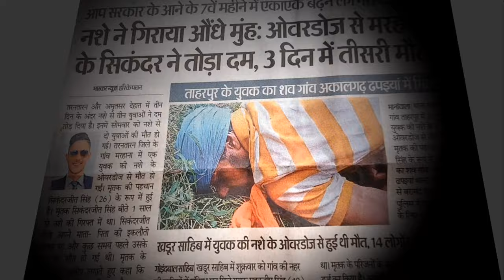10. Cheers to Life: "Celebrate Every Moment!" - YouTube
Here is step by step explanation, in the easiest way to Celebrate Every Moment.

Hope you’ll enjoy! If you have any suggestions please write down in the comment box down below.
19. #1 ग़ज़ल - नये अंदाज़ में कह गया फक्कड़ |eak nayi suruaat rakshabandhan par | 'Direct Dil Se'
20. #2 ये क्या कह गया किसान? समझो तो ग़ज़ल नहीं तो बोल फक्कड़ के / Samzo to ghazal verna bol Fakkad ke
21.#3 Hey Google, Play my new Ghazal & set it as the default ringtone on Pixel 8 | "Eak Jahaj Kagaj Ka"
23. #4 - दुनिया मैं चालदा होगा FOG, यारां का तो हौक्का चाल्ले स | Hukka Mere Yaar ka Chale |New Haryanvi
24. #5 या रब्बा, सुन ले गरीबों की |Ya Rabba sun le garibon ki and AMAZE them this DIWALI with AI
25. GET UP and make your day MEANINGFUL | Mahadev Powerful Workout Songs with my ABS routine - YouTube

new shayri song
Latest ghazal
Nana Patekar in Krantiveer
Sharab shayri